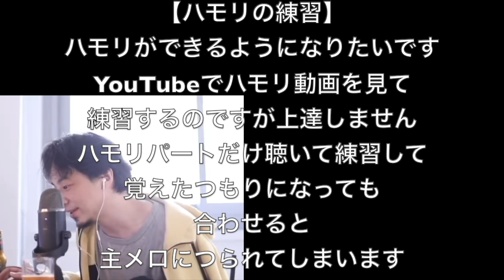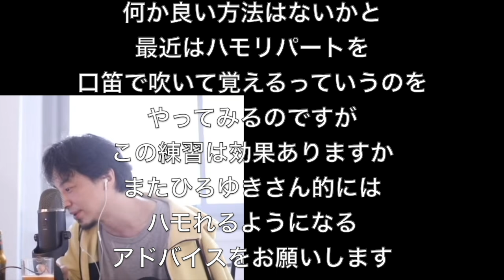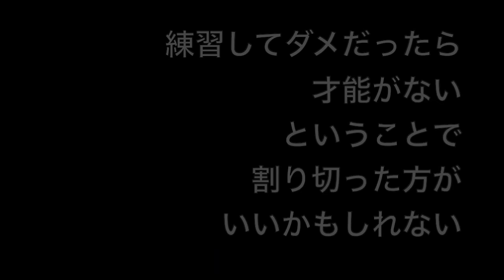悲報！ひろゆきさん、古文漢文の他に「音楽教師」という無駄な教育者をぶった斬ってしまう、、【切り抜き】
・「【ひろゆき】ワクチンの予約取れたよの巻。MACCABEEを呑みながら。2021/05/30 D05」より抜粋
・「【ひろゆき】弱肉強食。焼肉定食。defender IPA BROOKLYNを呑みながら。2021/04/01 J20」より抜粋